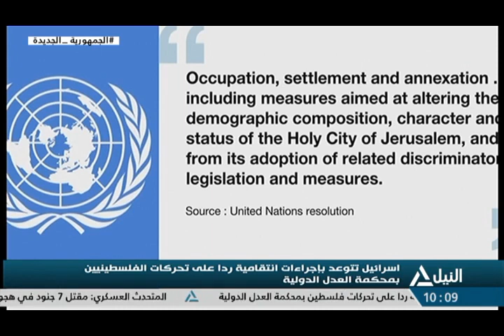نشرة اخبار العاشرة صباحا 7 -1-2023